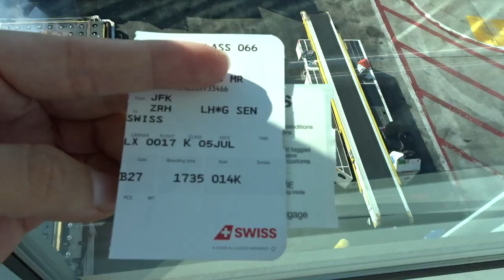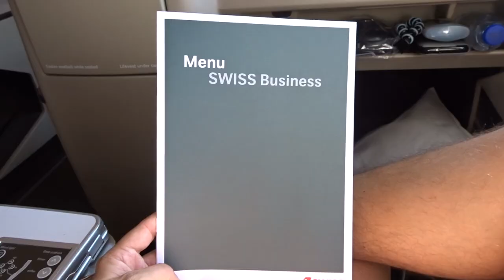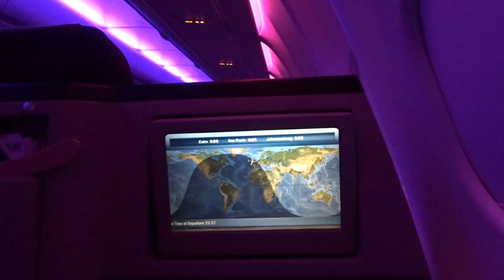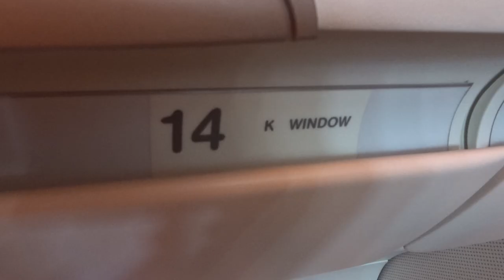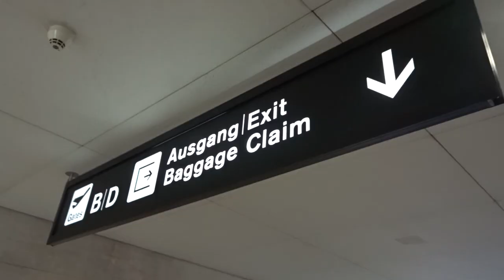270$ business class on SWISS! | NEW YORK-ZURICH | GATE UPGRADE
SWISS Intl. Airlines
Airbus A330-300 HB-JHF (age: 7 years)
Business Class

Just to explain the title: I paid 540$ for an economy class round trip to New York, so that's 270$ per leg. My senator status paid off and they upgraded me to business class for this flight(I assume that economy class was overbooked). Free of charge! So that's how I only paid 270$ for this business class flight. Got it?

Let me know what you think about this shortened video. I already have a couple of SWISS business class reviews on my channel so I made this video a little different and a lot shorter. Hope you still like it!

My camera equippment:
Sony DSC-HX90v

amandeuce